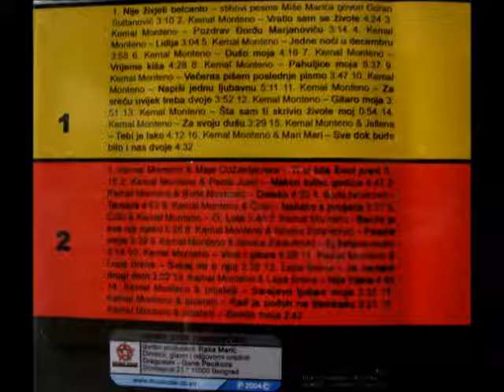Kemal Monteno - Napiši jednu ljubavnu - LIVE - Audio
Beograd, Sava Centar, 16. & 17. februar 2004.
Prvi koncert Kemala Montena posle 13 godina u Beogradu.
Stihove Miše Marića govori Goran Sultanović. Učesnici: Jellena, Mari Mari, Paula Jusić, Boris Novković, Vladimir Savčić Čobi, Novica Zdravković, Lepa Brena, Maja Odžaklijevska.
Dirigenti: Stipica Kalogjera, Vojkan Borisavljević.
Orkestar: Gudački i Instrumentalni orkestar pod vođstvom Vojkana Borisavljevića.
Prateći vokali: Ivana Čabraja, Darija Hodnik, Dragan Brnas, Vladimir Pavelić.
Ozvučenje i rasveta: Mega Ton.
Binska oprema: Mega Music.
Produkcija i organizacija: Music Star Production.
CD izdavač: Music Star Production.